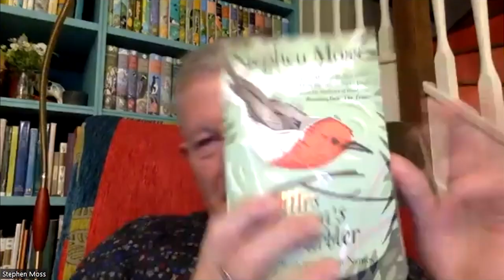Language & Birds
From the cuckoo to the bananaquit, the names we give birds are some of the most vivid and evocative words in the English language. They can carry whole stories — of arctic expeditions, pitched battles between rival ornithologists or touching romantic gestures. When he set out to write a book about bird names, naturalist and author Stephen Moss discovered his love of birds and his love of language overlapped more than he ever imagined. Join us for a lively conversation about etymology, history, science, ego, culture, and tradition, and how they all come together in the names of birds.

This program was presented via Zoom on Tuesday, December 6, 2022. Language & is made possible by the generous support of the Jack, Joseph, and Morton Mandel Foundation.

Moss’s book Mrs. Moreau’s Warbler: How Birds Got Their Names is available for purchase through our Bookshop.org storefront